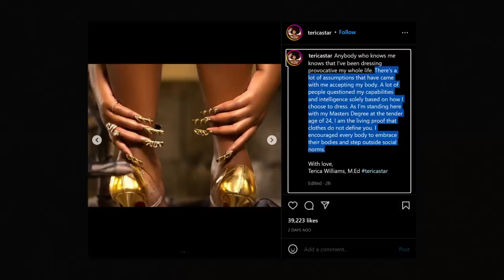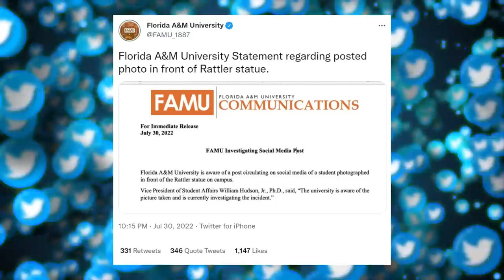Florida A&M Graduate Posts Bucket Nekkid Photo on Instagram....AND GUESS WHO LOOKS BAD?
Terica Williams, recent graduate from FAMU. Photo courtesy of Terica Williams’
What does it take for a Rattler to go viral? Not much, it seems. In fact, nothing at all!

 Terica Williams (@tericastar) proved that on Friday when she shared photos from her graduation photoshoot on her Instagram account. However, the photo that shocked the internet is a picture of Williams standing completely n-ude in front of the rattler statue sitting in the heart of FAMU’s campus.

Less than 24 hours after Williams’ post went viral, FAMU released an official statement concerning the incident.